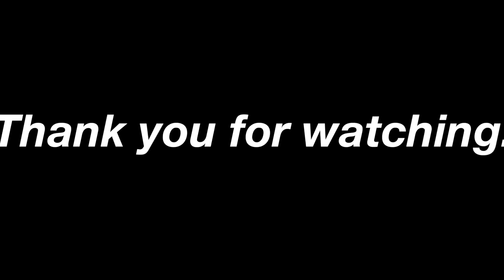MOTORCYCLE CHASE - DUCATI MONSTER AND KAWASAKI NINJA Z1000 || NY DUAL VLOG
It's been a while since I rode with PetetheGreek, with vacation and work - we finally had a day to catch up and cruise. So of course, we had to do our normal ride to nowhere, while getting lost in the back roads of Long Island. The roads were pretty clear as well and we had a chance to really open up the bikes. It's always a fun day when your out with great friends. Please enjoy our adventure.

INTRO SUBMISSIONS
We've been getting a nice amount intros. So, if you haven't yet and would like a shot to be a part of my next vid, record a quick intro saying the exact phrase below ...

“What’s Good Guys!?! I’m (your name), from (your city, state or country)! And you are now watching Clutch1st!”

Your drop must be recorded in landscape/horizontal (cannot be vertical). Can't wait to see more of the submissions!
Thank you for being part of Clutch1st!
-Mike

All videos are uploaded in 1080P HD! ^-^

Any constructive feedback would be well appreciated in the comment section. :)